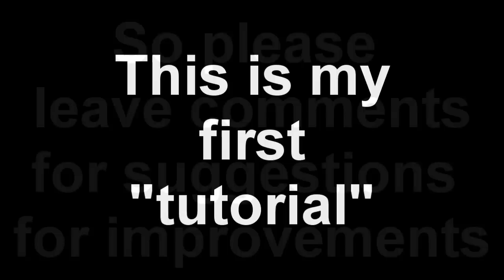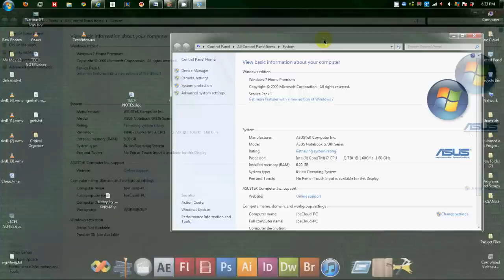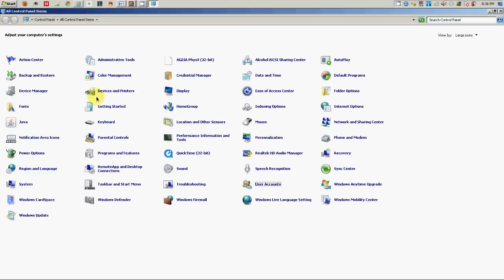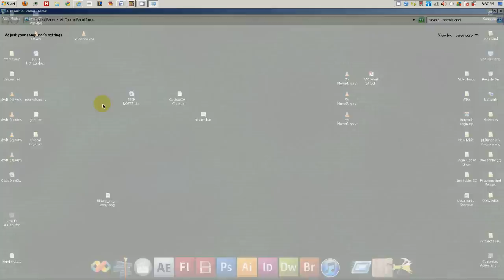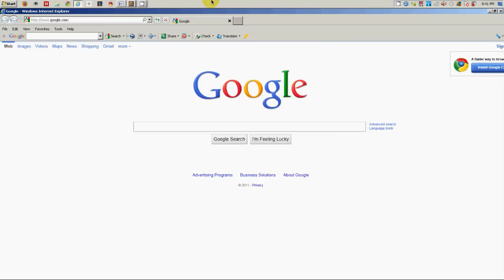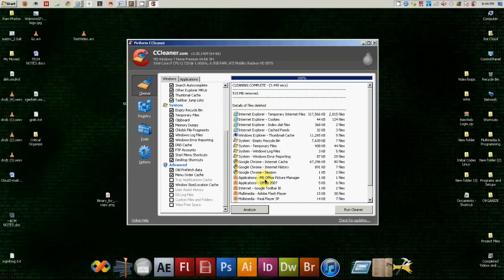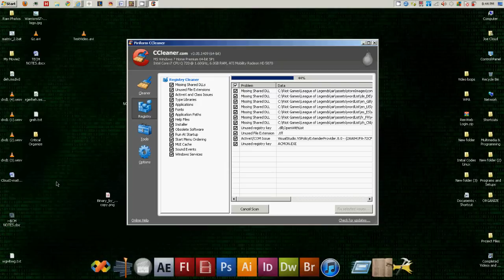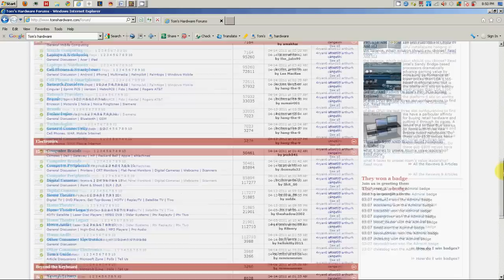Windows 7 Speed tips (High Definition, High Quality)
to help speed up windows performance dramatically (I tried these myself).
Please leave comments with suggestions to make these better.The reason at the end I showed you guys is because if you ever have any questions or concerns, there are some real smart tech guys devoting time to help people with problems/questions.